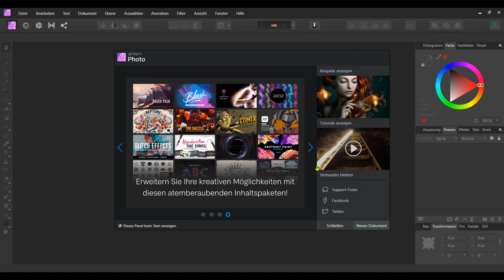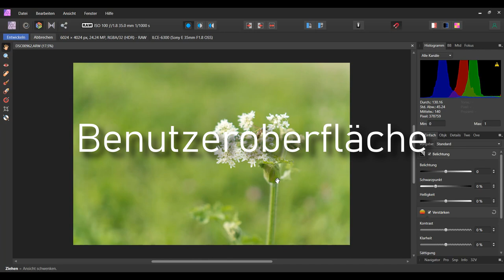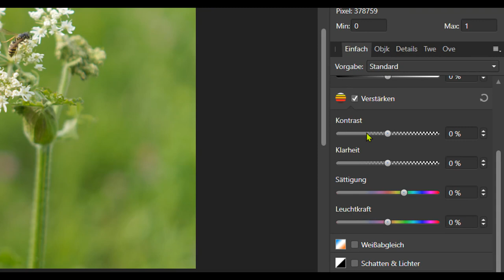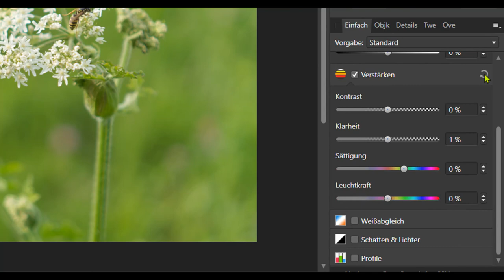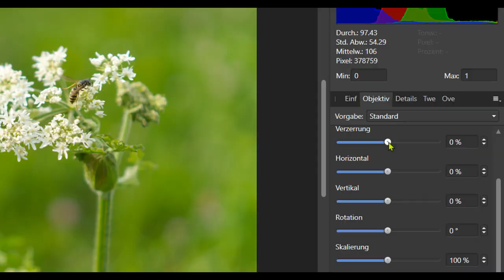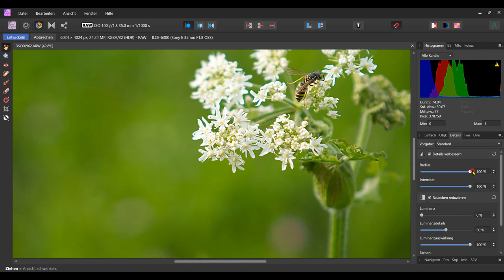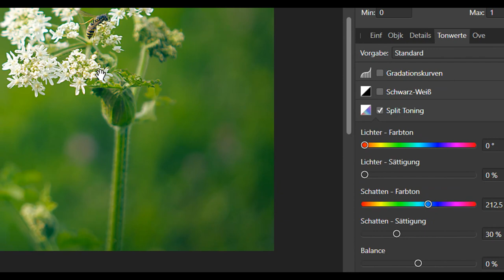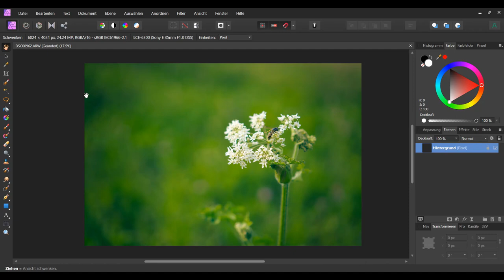RAW Entwicklung Crashkurs | Affinity Photo Raw Tutorial Deutsch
Crashkurs zur Develop Persona. Affinity Photo Raw Tutorial - Lerne die wichtigsten Funktionen der Raw Bearbeitung.